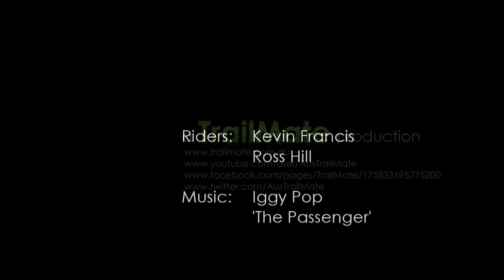You Yangs MTB Park - Cressy Climb - Helmet Cam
Helmet camera run of Cressy Climb at You Yangs MTB Park on 26/12/2011
Ridden by Ross and Kev
Filmed on a GoPro HD Hero 2